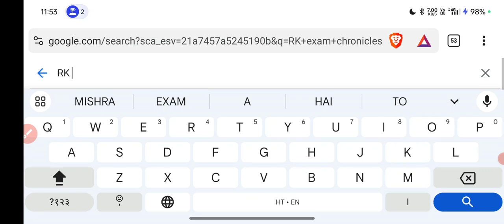How to download RRB ALP Admit Card 2024